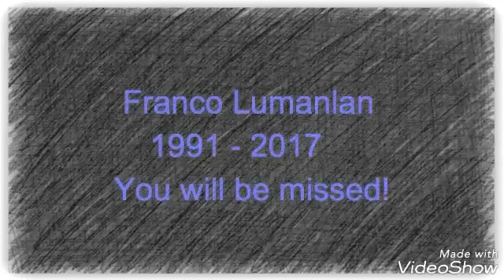Yeng Constanteno Nag Alay Nang Kanta Sa Burol Ni Franco Hernandez!!!